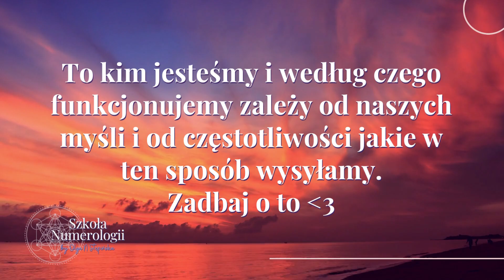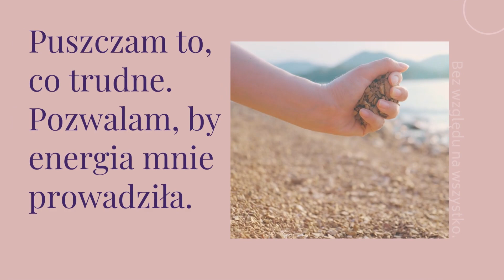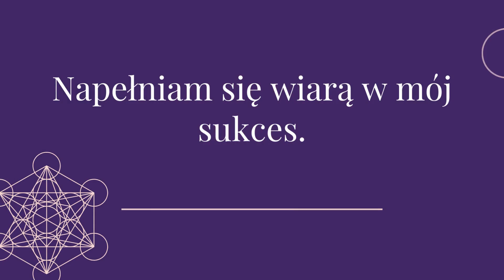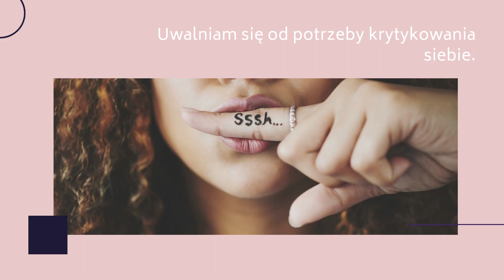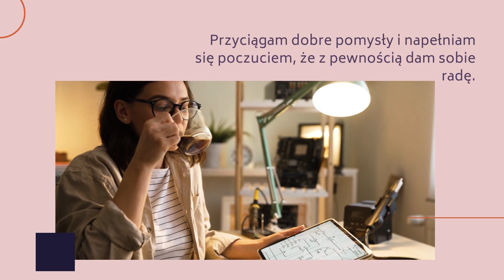30 afirmacji, które pomogą Ci w codziennych trudnościach ✧ Olga N Stępińska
Dzięki właściwej afirmacji możesz zaprogramować swoją podświadomość. Otworzyć się na zmiany. Pomóc sobie okiełznać emocje. Dojrzeć do kolejnych rozdziałów życia. Wzmocnić wiarę w sukces.✨

Dzisiaj przychodzę do Ciebie z kolejną porcją 30 Afirmacji na każdy dzień. Poświęć 5 minut dziennie aby pomóc sobie przyciągnąć dobrą energię. To tak niewiele, a może zmienić tak dużo w Twoim życiu.✨

Serdecznie zapraszam. ✨

OLGA N. STĘPIŃSKA - Jestem numerologiem i numeroterapeutką. Prowadzę szkolenia związane z duchowością i rozwojem osobistym. Jestem założycielką Szkoły Numerologii, gdzie nauczam Kronik Akaszy, Numerologii i Numeroterapii. Naucz się czytać z Kronik Akaszy i wykorzystywać swoją energię.

▷ ZOBACZ MOJĄ KSIĄŻKĘ: "Numeroterapia czyli edukacja duchowa. Podręcznik dla numeroterapeutów."

▷ CZYM JEST NUMEROTERAPIA?